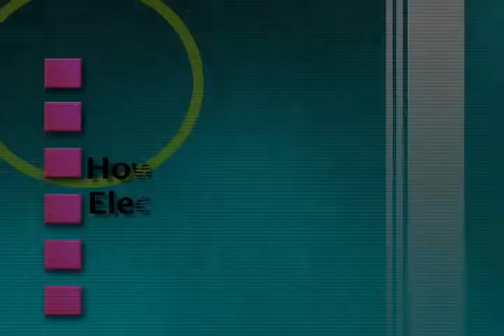Delmarva Power SOS and How We Buy Electricity For You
Peter Schaub, Delmarva Power's Director & Process Manager Supply Customer Energy explains how Delmarva Power purchases electricity for customers who choose to remain with Delmarva as their electricity supplier.  An in depth explanation of how electricity is purchased on the open market .